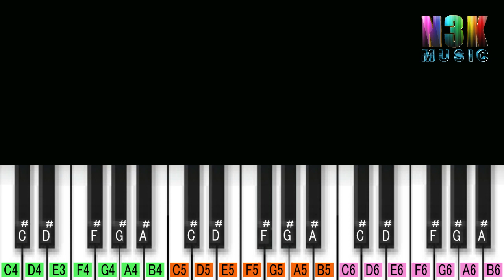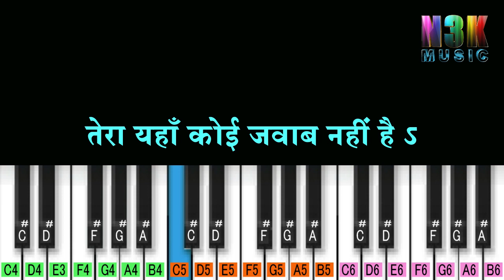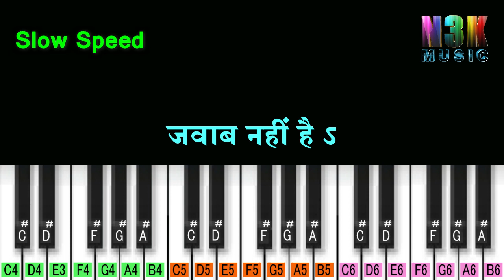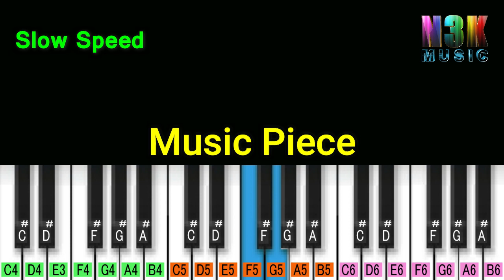Phoolo Sa Chehra Tera Piano Tutorial | Dandiya Song on Piano | Udit Narayan | Hindi Songs Notation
Hindi Song Tune
Dandiya/Garba Song on Piano
Movie :- Anadi (1993)
Lyrics :-  Sameer
Tempo :- 114 BPM
Tones :- Strings, Shehnai & Accordion.